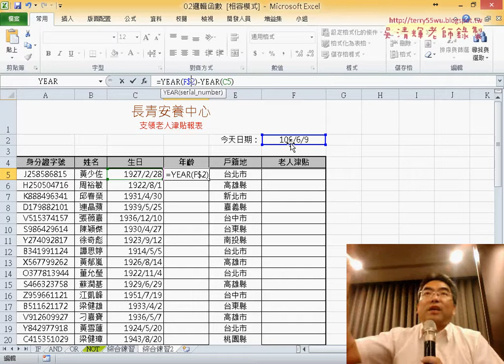10 安養中心YEAR算年齡